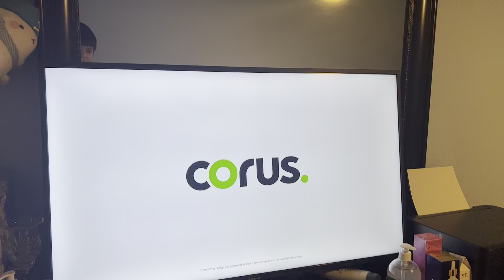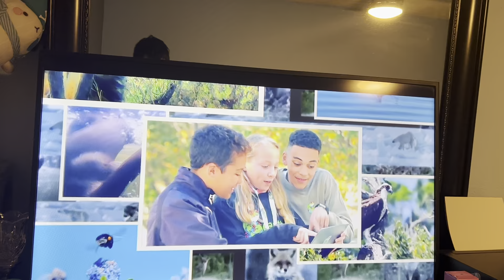Teletoon- Continuity #4 (January 10, 2023) (CUT OFF)